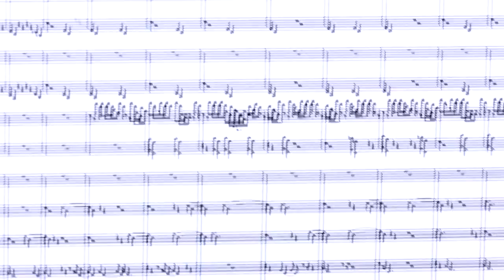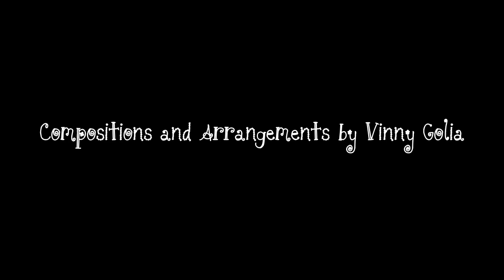Vinny Golia: Painting With Music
A documentary short on the Vinny Golia Large Ensemble, in which Vinny illustrates how his musical performances are like painting with music. Vinny is a composer and music professor at CalArts, and an all-around woodwind virtuoso: in jazz, classical, and otherwise. This film represents a dynamic, painterly look at the images of his ensemble musicians, while the unique and striking tones take you on a sonic journey.